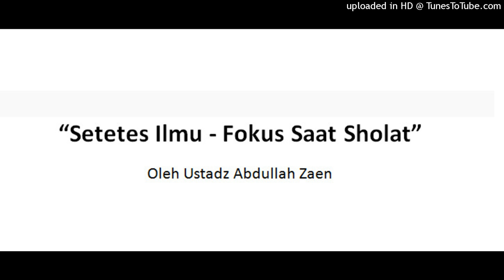Setetes Ilmu - Fokus Saat Sholat